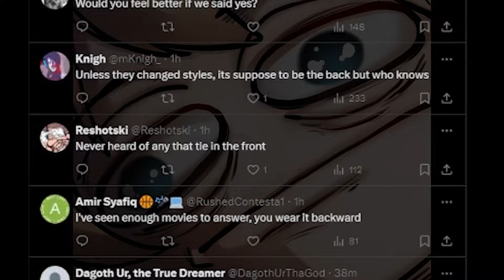Loomi goes to the hospital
rip